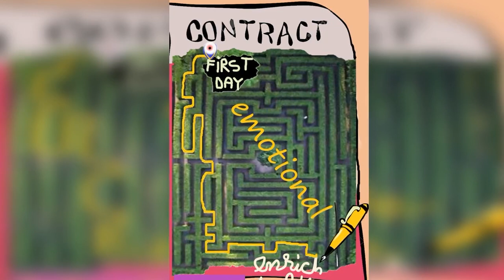EMOTIONS MAKE YOU SUFFER, ENTHUSIASM CAN'T BE CONTROLED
Learn to control emotions and solve your life problems.
read my ebook, follow enrich talks youtube channel